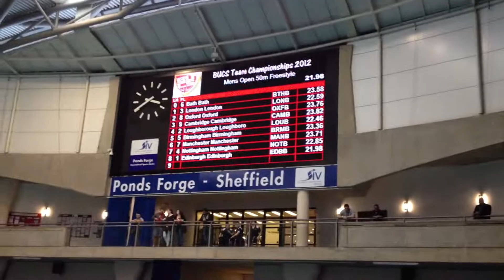James Garland 50m Freestyle BUCS TEAMS 2012